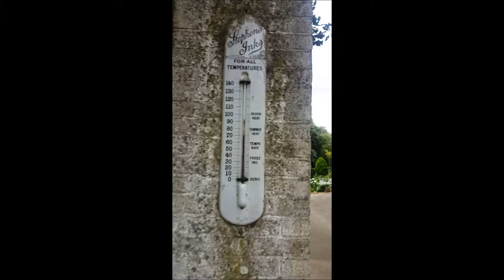Houghton Lodge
Visit today to Houghton Lodge outside Stockbridge on the River Test.

Houghton Lodge is a Grade II* listed fishing lodge on the River Test in Hampshire, England which was built c.1800, possibly by John Nash for the Pitt-Rivers family.